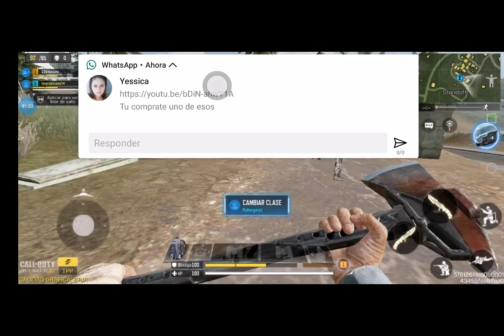call of duty Mobile con mi karnal #1 sin editar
losiento por no editar pero tenía prisa por subirlo